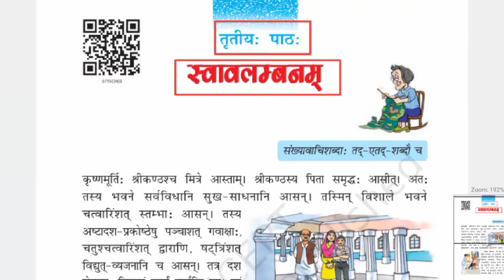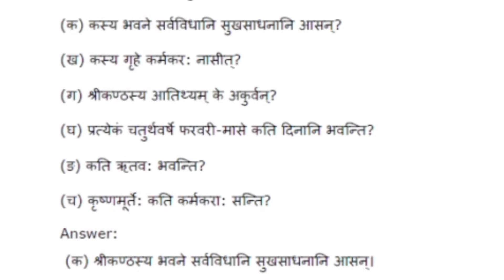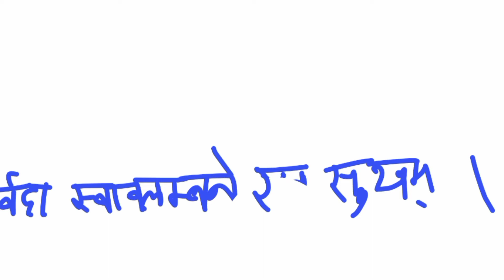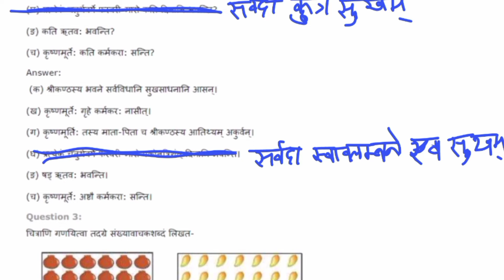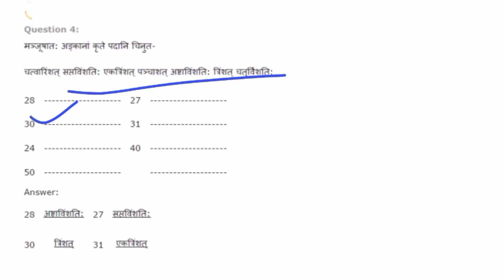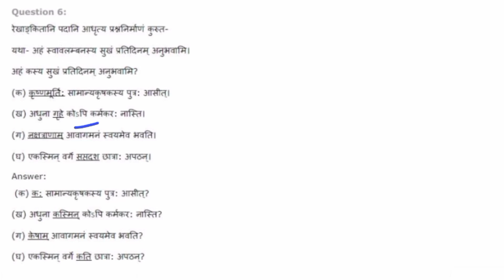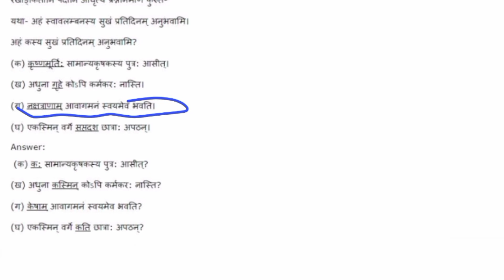class 7 sanskrit chapter 3 स्वावलम्बनम् question answer || swavlambanam book work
This video is about "class 7 ncert sanskrit chapter 3 "swavlambanam" question answer It is an explanation video that will help students to understand this chapter better in fun way. Hope, this video will help students to understand the chapter "swavlambanam" book exercise  Students can ask their doubts in the comment section.

यह वीडियो "कक्षा 7 एनसीईआरटी संस्कृत अध्याय 3" स्वावलंबनम "प्रश्न उत्तर के बारे में है यह एक स्पष्टीकरण वीडियो है जो छात्रों को इस अध्याय को मजेदार तरीके से बेहतर ढंग से समझने में मदद करेगा। आशा है, यह वीडियो छात्रों को अध्याय "स्वावलंबनम" पुस्तक अभ्यास को समझने में मदद करेगा। छात्र अपनी शंकाएं कमेंट सेक्शन में पूछ सकते हैं।